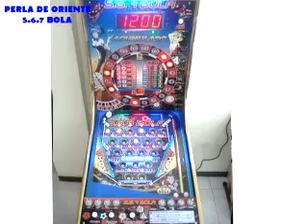PERLA DE ORIENTE 567 BOLA.mp4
PERLA DE ORIENTE 5.6.7 BOLA